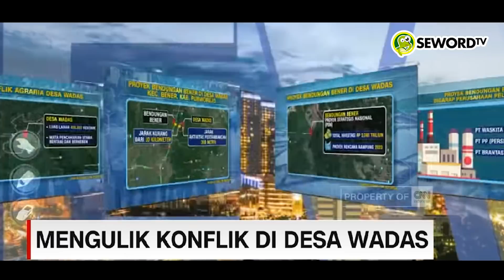Ninanoor: Jokowi M4- rah , Ganjar Tuntaskan Wad4s Agar Layak Jadi RI 1 ❗